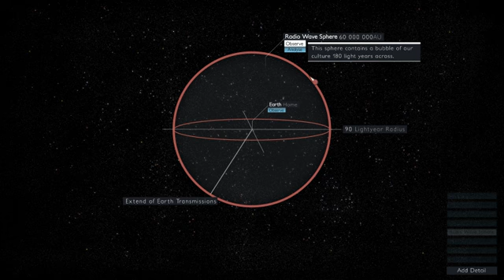Helios Planetarium Animation